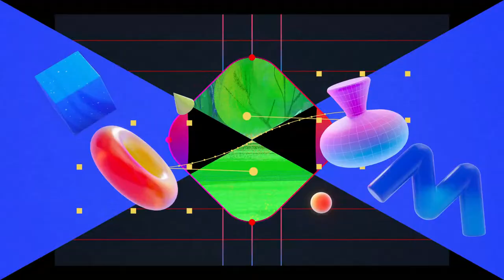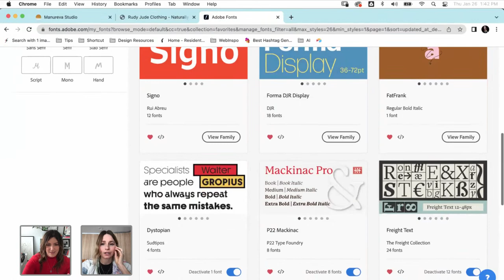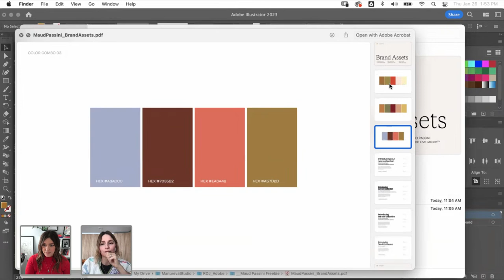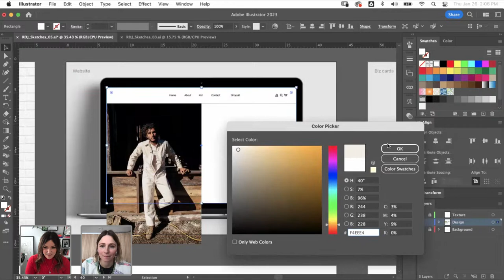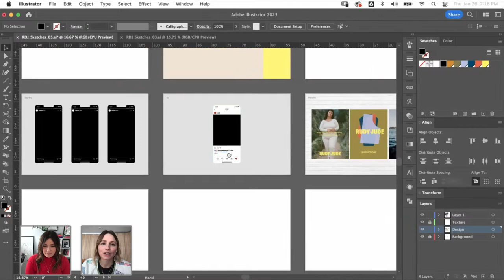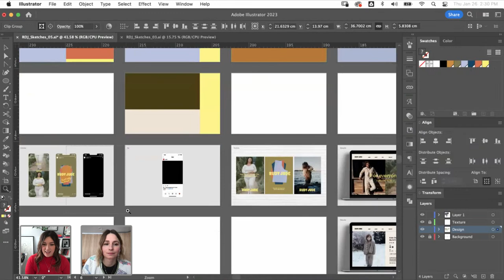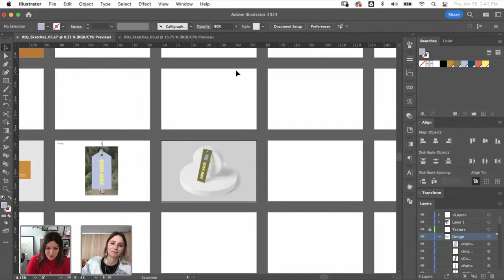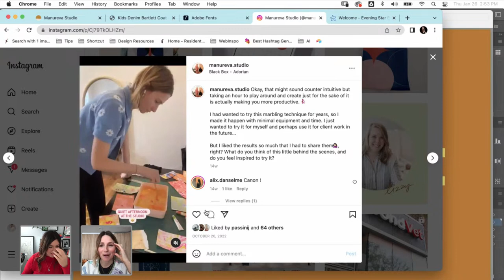A Rebrand for a Clothing Company with Maud Passini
Learn tips & tricks to a successful rebrand with graphic designer Maud Passini! Today she’ll rebrand a clothing company, work on a new website design and create new graphic elements using Photoshop and Illustrator. Bonus: learn how background research can influence introducing new typefaces and new color palettes to make the business stand out!

Guest Maud Passini is a French-born graphic designer, illustrator, and artist based in Brooklyn, New York

Host Isabelle Poirier is a Brand Creator at IP Design in Ottawa, Ontario, Canada

00:00 Start
3:50 Introduction to Maud’s work
13:00 Font explorations for the brand
18:21 Brand Exploration
 25:56 Color Palette
28:09 Starting work on posters
31:23 Draw Inside Mode in Adobe Illustrator
33:59 Outline view
35:48 Designing the Website homepage
38:02 Creating global color swatches
51:41 Creating Instagram stories
54:45 Maud’s inspirations
56:43 Using brushes to create an asset for the brand
1:01:25 Working on another IG Story
1:11:19 Creating a clothing tag mockup
1:15:56 Exporting assets from Illustrator
1:18:30 Brand Presentation
1:23:45 Wrap up